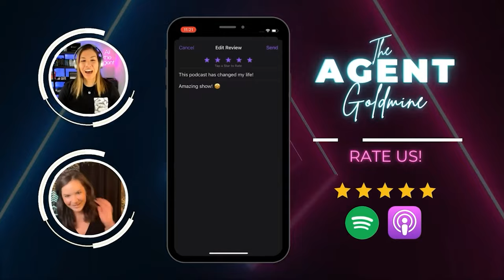(Ep. 106) From Showing Agent to Lead Agent & Now Going Solo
Welcome to The Agent Goldmine with Ali & Shelby! In this episode, Kendra Haro shares her journey from showing agent to lead agent and now going solo.

Tune in as she discusses the importance of buyer broker agreements, building client relationships, and her long-term goals, including forming a small team. Kendra highlights her favorite organizational tool, "Follow Up Boss," and recommends the podcast "Trading Secrets with Jason Tartick" for valuable insights.

Don't miss this episode for invaluable tips on advancing your real estate career and achieving success as a solo agent!

Quotes
"You just need to really make sure you research the team, and if that's the reason you're going, then make sure that their source and streams of leads are really there and that they're really going to give those to you." 3:30
"Being a showing agent was one of the best things I ever did, and that's how I learned." 5:33
"If you're not being who you really are, if you're trying to put on this persona, it's not going to work. And if you just have this work side to you and then you have this other personality of you but you're not sharing it, it doesn't make you special; it just makes you like every other robot agent out there." 23:49